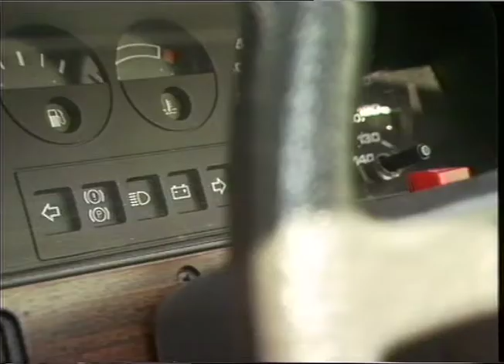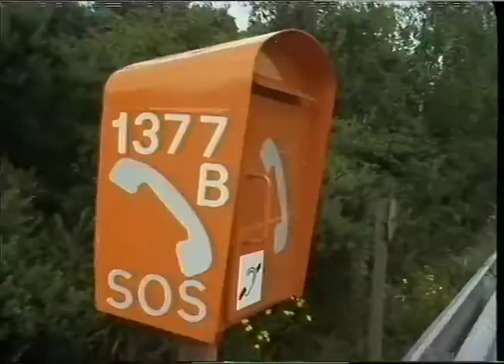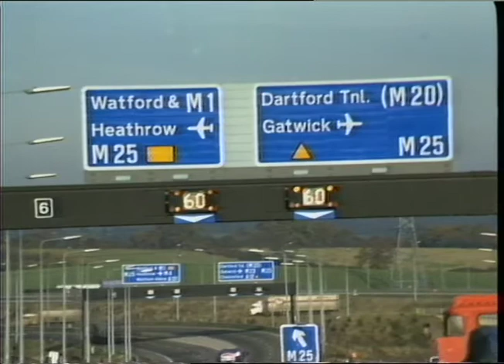TN-SL-119-014.m4v | Thames News Archive Footage